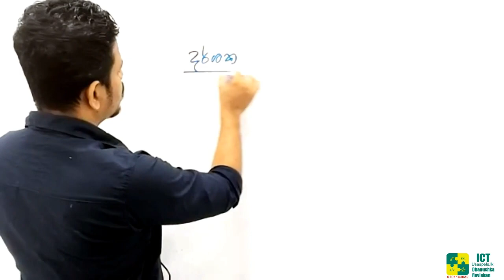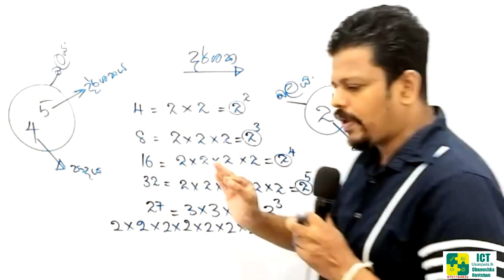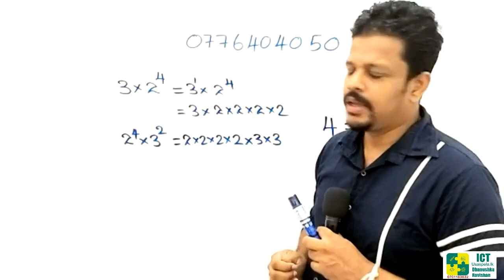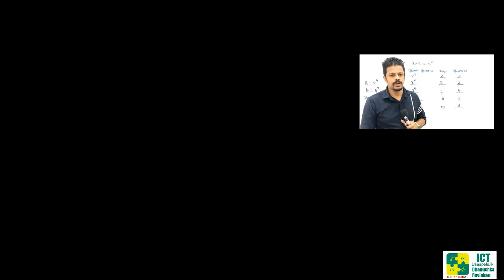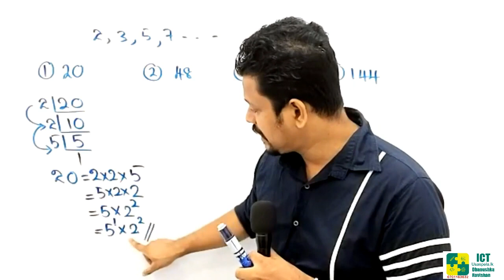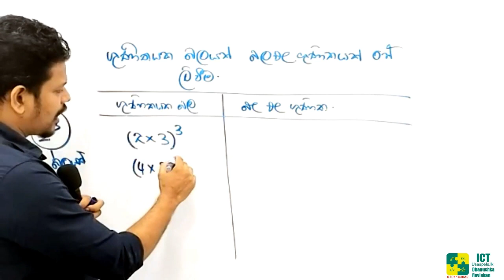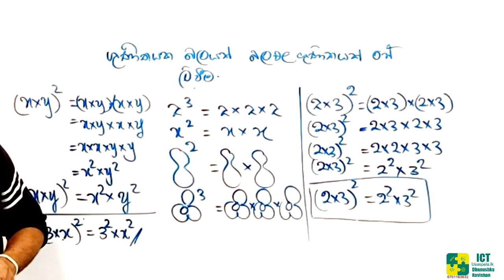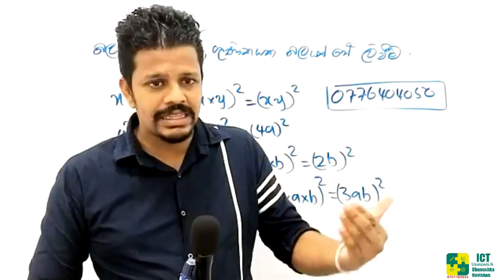8 වසර ගණතය - ද‍ර්ශක 1 කොටස